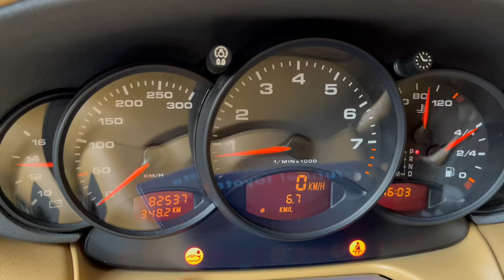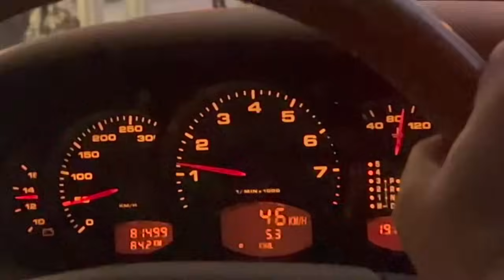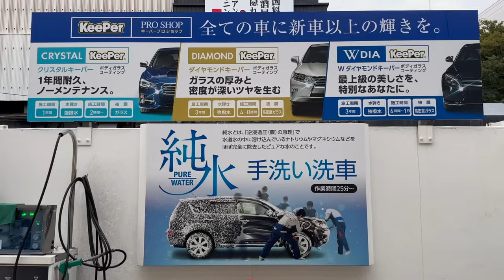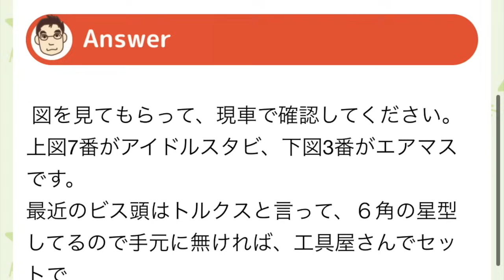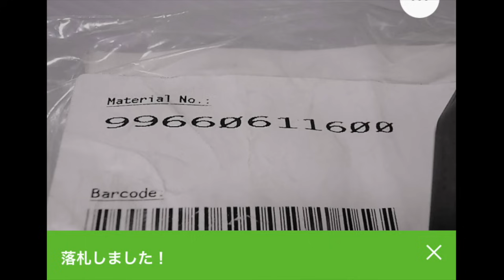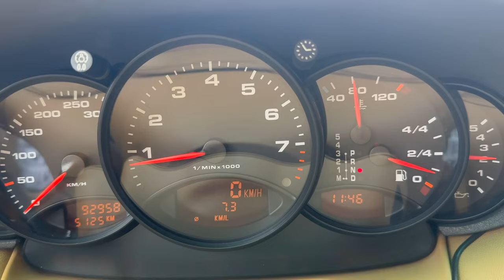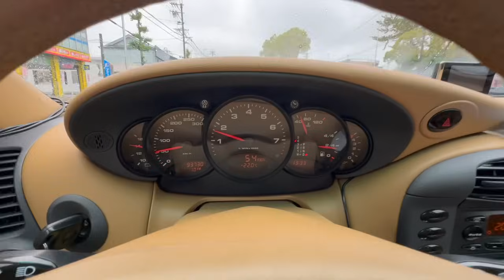９９６カレラと暇なおっさん（８７）納車から１年間の１００万円台のポルシェカレラ！修理、整備の費用は？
視聴者の皆様からの要望が多いおっさんカレラの１年間の修理代と整備費用をまとめました！

レビューなどのメールはこちらへ！